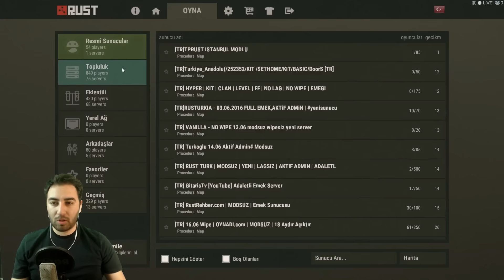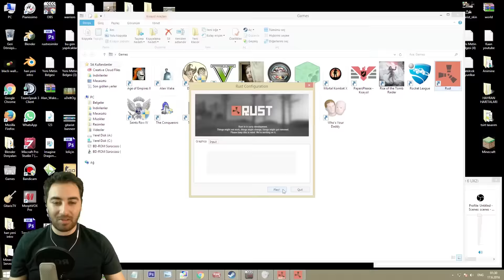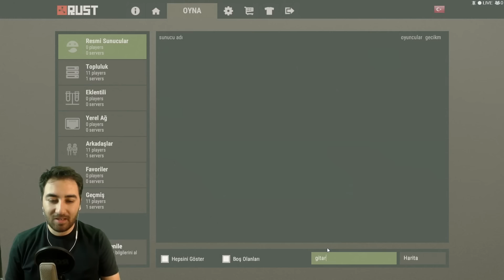Rust 22 - Evi Güçlendirme Çalışmaları W / Han